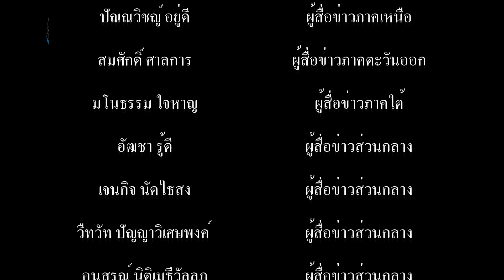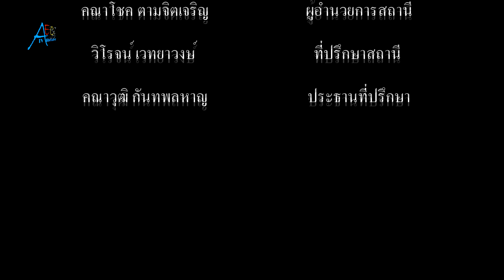พะเยา มหกรรมโคพันธุ์ดีเมืองพะเยา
ธนาคารเพื่อการเกษตรและสหกรณ์การเกษตร จังหวัดพะเยา กลุ่มวิสาหกิจผู้เลี้ยงโคเนื้อ จัดกิจกรรม “มหกรรมโคพันธุ์ดีเมืองพะเยา” เพื่อเป็นการส่งเสริมกลุ่มวิสาหกิจชุมชน ผู้เลี้ยงโคในพื้นที่จังหวัดพะเยา และจังหวัดใกล้เคียง ในการเชื่อมโยงกิจกรรมทางเศรษฐกิจของชุมชน ที่มีศักยภาพ และการมีส่วนร่วมของคนในชุมชน เพื่อพัฒนายกระดับโคเนื้อเป็นสินค้า ที่เพิ่มรายได้ให้แก่เกษตรกร ตลอดจนมอบสินเชื่อให้กับกลุ่มเกษตรกรผู้เลี้ยงโคเพื่อเพิ่มผลผลิตโคเนื้อในพื้นที่

การประกวดโคเนื้อหลากหลายสายพันธุ์ การจำหน่ายผลิตภัณฑ์จากผลผลิตโคเนื้อ ในพื้นที่จังหวัดพะเยา ตลอดจนถึงการมอบสินเชื่อให้กับกลุ่มเกษตรกรผู้เลี้ยงโค ในพื้นที่จังหวัดพะเยาและการเสวนาแนวทางการพัฒนาการผลิตโคเนื้อดีเมืองพะเยา เป็นกิจกรรมส่วนหนึ่งของงาน”มหกรรมโคพันธุ์ดีเมืองพะเยา” ที่ทางธนาคารเพื่อการเกษตรและสหกรณ์จังหวัดพะเยา ร่วมกับชมรมกลุ่มวิสาหกิจชุมชนผู้เลี้ยงโค ในพื้นที่จังหวัดพะเยา ได้ร่วมกันจัดขึ้นเพื่อเป็นการ ส่งเสริมกลุ่มเกษตรกรกลุ่มวิสาหกิจชุมชนผู้เลี้ยงโคในพื้นที่จังหวัดพะเยา และจังหวัดใกล้เคียงให้เกิดการเชื่อมโยงกิจกรรมทางเศรษฐกิจของชุมชนที่มีศักยภาพ พัฒนายกระดับและต่อยอดรวมทั้งการมีส่วนร่วมของชุมชนภาคีเครือข่าย ในการที่จะส่งเสริมให้โคเนื้อเป็นสินค้าที่เพิ่มรายได้ให้กับเกษตรกรในพื้นที่จังหวัดพะเยาและจังหวัดใกล้เคียง ตลอดจนถึงการเปิดการค้าเสรีการสร้างกลไกการตลาดการพัฒนาปรับปรุงโขงเพื่อสร้างมูลค่าเพิ่มผลผลิตโคเนื้อ

โดยกิจกรรมในงานจัดให้มี การประกวดโคเนื้อพันธ์ดี หลากหลายสายพันธุ์ จากกลุ่มเกษตรกรกลุ่มวิสาหกิจชุมชนผู้เลี้ยงโคในพื้นที่จังหวัดพะเยาและจังหวัดใกล้เคียง การจำหน่ายผลิตภัณฑ์จากผลผลิตโคเนื้อ รวมทั้งมอบสินเชื่อให้กับกลุ่มเกษตรตามโครงการสินเชื่อธุรกิจชุมชนสร้างไทย เพื่อสนับสนุนให้กับกลุ่มเป้าหมายในการปฏิรูปการเกษตรโดยการปรับเปลี่ยนและพัฒนาการสร้างกิจกรรมทางเศรษฐกิจให้เกิดขึ้นในชุมชนการพัฒนาการตลาด

สำหรับสถานการณ์การเลี้ยงโคเนื้อ ในพื้นที่จังหวัดพะเยา เริ่มขยายวงกว้างขึ้นอย่างต่อเนื่องโดยเกษตรกรส่วนใหญ่ได้มีการเลี้ยงโคเนื้อและพัฒนาสายพันธุ์กันอย่างต่อเนื่อ งและในพื้นที่จังหวัดพะเยา ยังเป็นจังหวัดที่มีการผลิตโคเนื้อโคเนื้อ โคขุน ที่มีคุณภาพและมีผลิตภัณฑ์โคขุนที่มีชื่อเสียงและสร้างรายได้ให้กับเกษตรกรในพื้นที่เป็นอย่างดี ในนามโคขุนดอกคำใต้ ที่สามารถผลิตเนื้อโคขุนส่งออกไปยังจังหวัดต่างๆได้เป็นจำนวนมาก